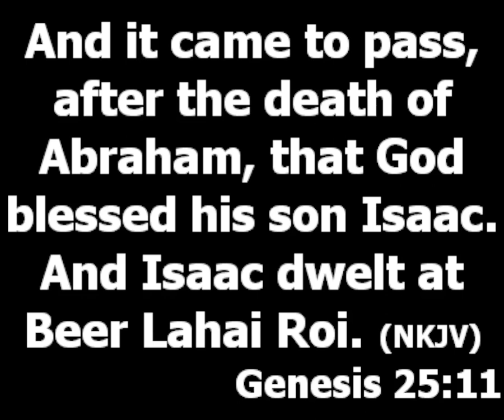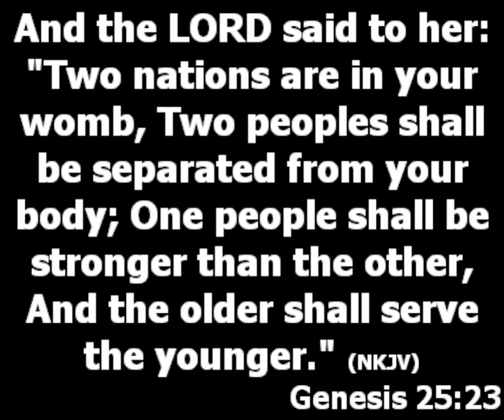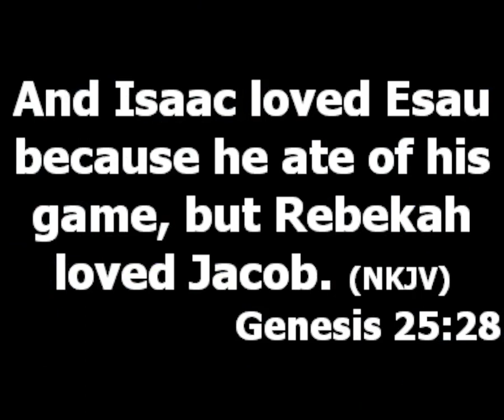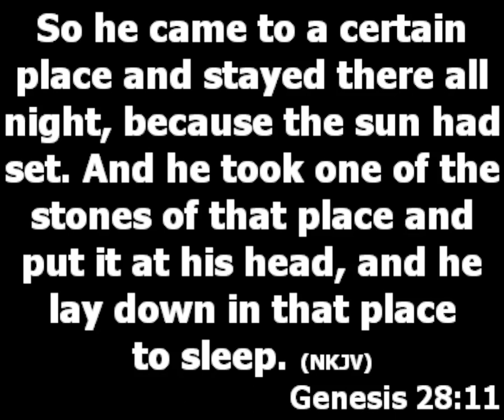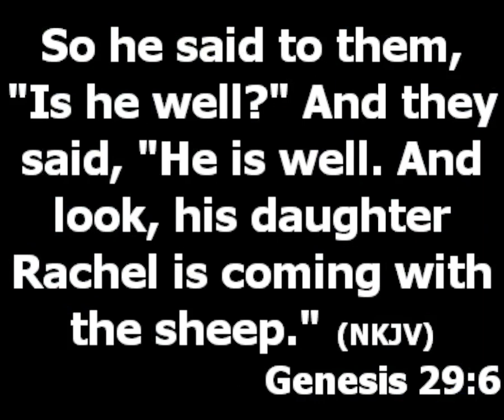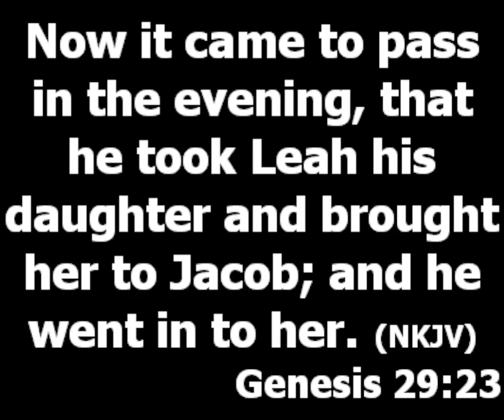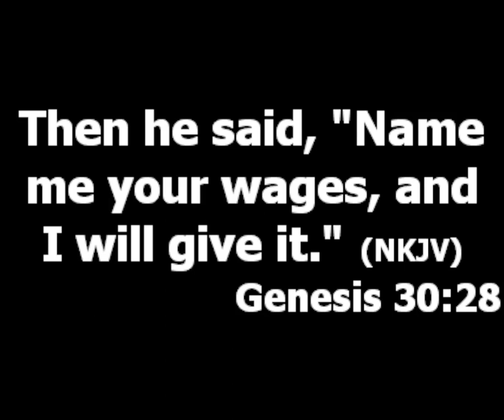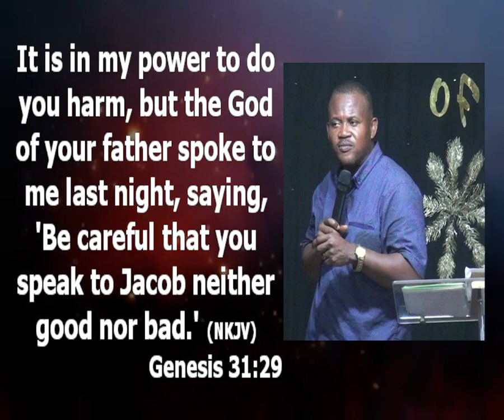Prophetic Prayer From The Life Of Jacob | Pastor Princewill Afolabi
Genesis 25:23, May I not fall to demonic traps set by the wicked to make me loss my destiny in the name of Jesus

Genesis 25:28, My helper of destiny will not against me in Jesus name

Genesis 27:22-24, O Lord let time and season favor me in the name of Jesus

Genesis 28:10-16, Heavenly father reveal more of yourself to me in the name of Jesus, let me know you more in the name of Jesus.

Genesis 29:1-10, O Lord lead me to the people you have positioned to me in the destiny

Genesis 29:18-19, Put your blessing upon my plans o God and let it work for my good in the name of Jesus

Genesis 29:23-26, Deliver me from the error the wicked has set on my path in the name of Jesus

Genesis 30:27-30, Every where i enter from today good things begin to happen and people begin to connect it to me in Jesus name

O Lord make me a blessing to my generation and let everyone connected to me prosper greatly in the name of Jesus

Genesis 30:43, Lord make me increase exceedily and prosperous in all good things of life in the name of Jesus

Genesis 31:7, O Lord prosper me in a way that no matter the economic situation i will not be affected in the name of Jesus.

O Lord make it impossible for anyone to be able to hurt me or my family members in the name of Jesus

Genesis 31:24-29, O Lord deliver me from everyone too powerful for me in the name of Jesus